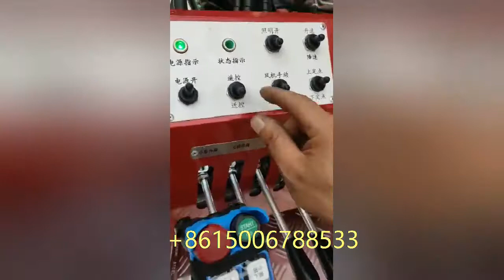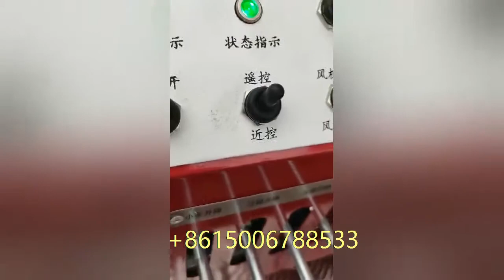Aerial ladder truck Qingdao JIUHE Group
Qingdao JIUHE Group is one good and professional manufacturer of construction machine over 10 years, AAAAA company in China, as well as also famous and star company with great power, have its own R&D department, workshop , sales department and after-sale department.